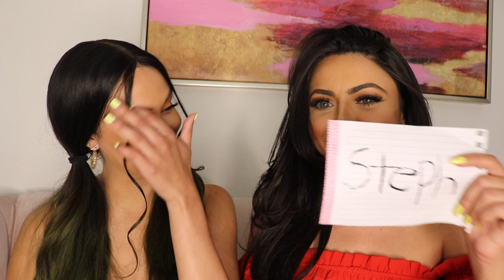who's more likely too *DUMB & DUMBER